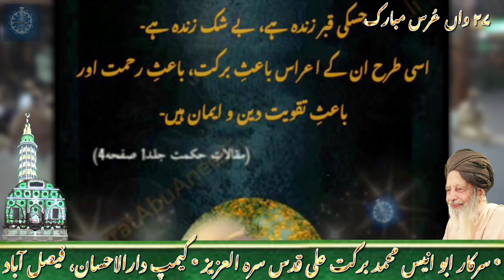27th Urs Mubarak Sarkar Anees QSA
27th Urs Mubarak 2023
Sarkar Abu Anees Muhammad Barkat Ali Ludhianvi QSA
Camp Darulehsan, Samundari Rd, Faisalabad
16th Ramzan UL Mubarak 1444H